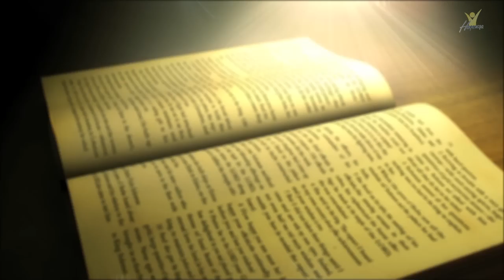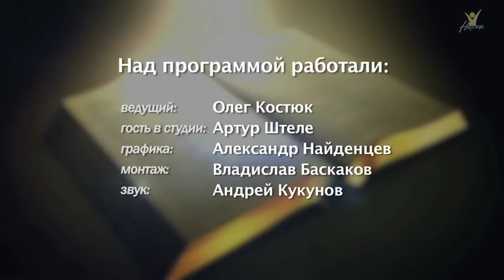Числа (2) | Познавая непостижимое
В этой передаче - Числа (2) :
В Писании многократно используется образ жениха и невесты. Как строились "семейные" отношения Бога и Его народа в книге Числа? Что это говорит о характере обоих «супругов»?
Ещё один вопрос, которым задаются участники беседы: чему учит нас книга Числа в отношении организованности общества? Что Бог говорит о порядке,  внимании к деталям? Как это отражается в Божьем характере?

Цикл передач "Познавая непостижимое".
Основная задача Библии - рассказать нам правду о Боге. Но не только о Боге, а так же и о человеке.
Познаем непостижимое вместе с доктором богословия
Артуром Штеле

Производство: радиотелецентр "Голос надежды".